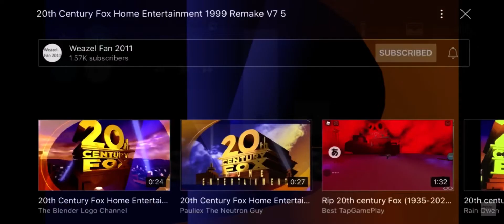20th Century Fox Home Entertainment 1999 Remake V2 7 Reversed